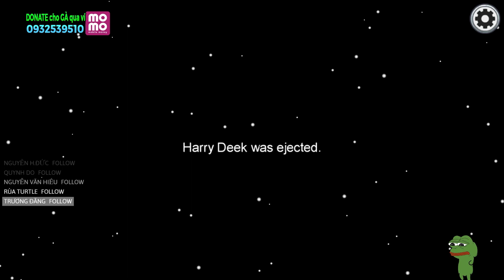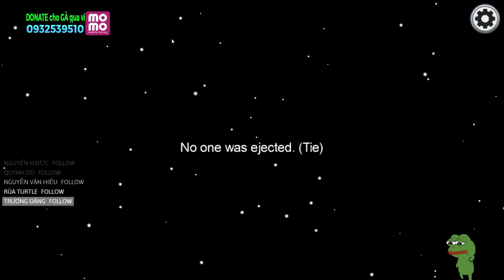Mẹo làm thám tử 1000 IQ phát hiện IMPOSTOR easy |Among us| Gasenpai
★ ★ ★ [Bấm vào "xem thêm" (Show more) để xem thông tin]

Chiến thuật kinh điển cho khi 2 thám tử hợp tác phá án ai là IMPOSTOR! Khi xem video các bạn đừng quên ẤN vào các QUẢNG CÁO youtube để ủng hộ Gà nhé. 😌👌♥

Among us